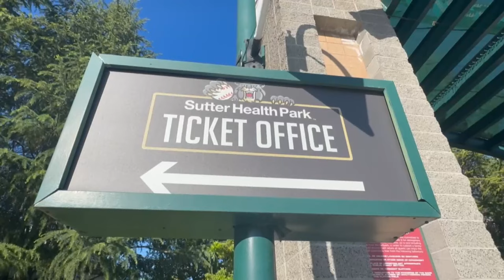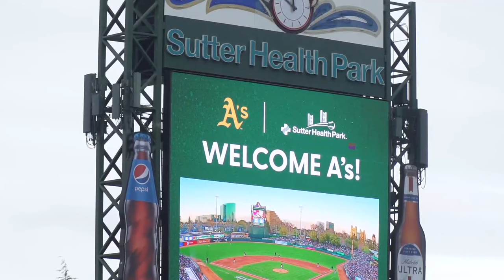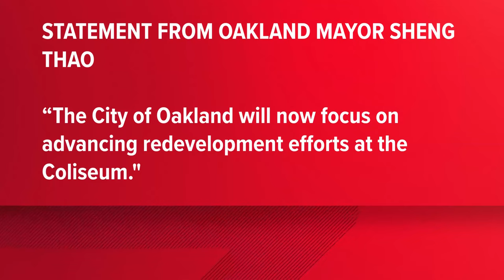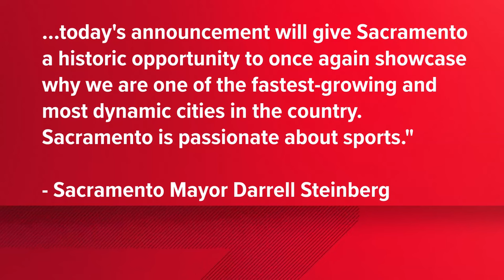Oakland A's to play 3 seasons in Sacramento before move to Vegas | Latest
The Athletics will make Sutter Health Park their temporary home for a few years before moving to Las Vegas. Representatives with the A's announced Thursday the team will be playing in West Sacramento for the next three MLB seasons starting in 2025 as the lease at the Oakland Coliseum expires after the 2024 season. There's also an option for a fourth season.